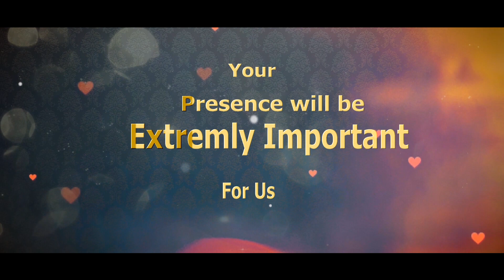Wedding by 11.07.2024Chandak With Rathi Family Nokha Rakesh❤️Usha Video by#J.N.B.films Dashnu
‎Ms से डॉक्यूमेंट